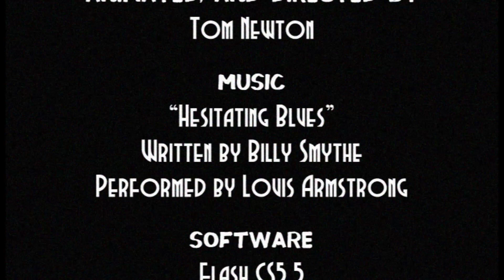The Foxy Blues (ART255 - 2D Animation Final)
My final for my 2D Animation course at Portland State University. I got an A as a result of this, and it will be displayed along with short films from other students as part of a showcase in the newly-renovated Neuberger Hall building.

Story:
In an apartment in a busy city, a jazz musician fox turns on his radio, then reminisces on how he first got his trumpet when he was younger. Alongside his memory is a vision of himself playing said song on his trumpet.

The valves the fox presses for the notes in the song is pure guesswork, as I used to play the trumpet as a kid, and may consider picking it up again.

Instructor: Laura Di Trapani

Creator, Writer, Animator, Director:
Tom Newton

Software Used:
Flash CS5.5
Photoshop CS5.5
Audition CS5.5
Premiere CS5.5

Song: "Hesitating Blues"
Written by Billy Smythe
Performed by Louis Armstrong

Made at Portland State University